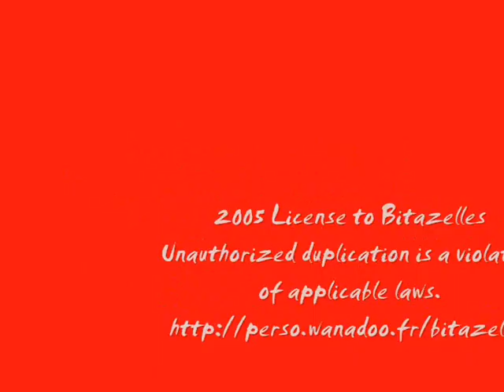50 centimes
les bitazelles !